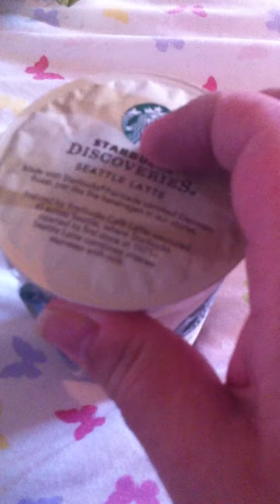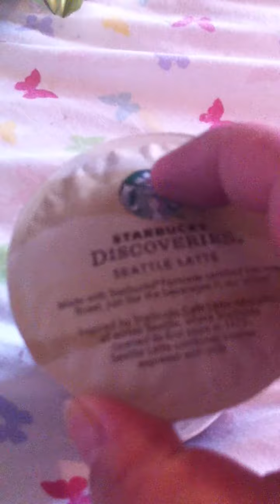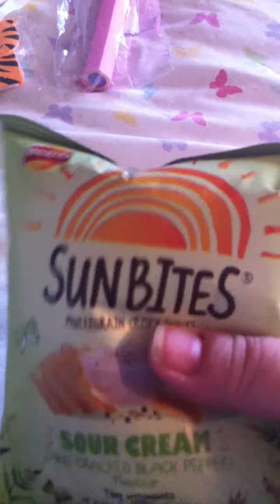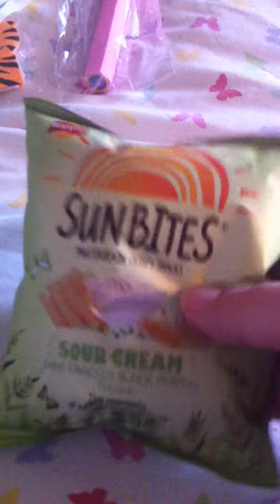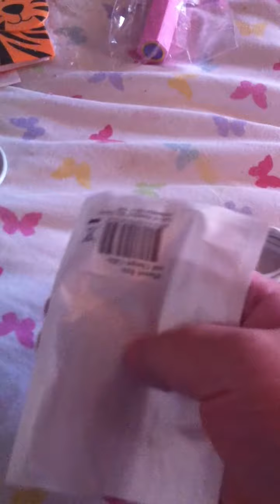ASMR crinkles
5  crinkles noises to relax u